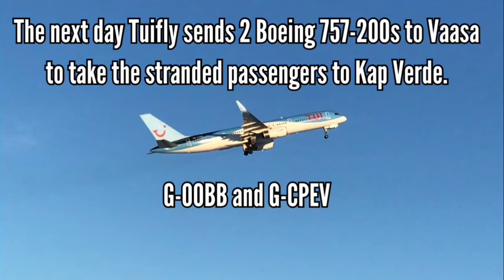TuiFly Boeing 767-300 and 2x Boeing 757-200s at Vaasa airport.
Once again the Kap Verde flight got delayed because of the aircraft. Which was supposed to leave early in the morning on 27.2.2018, the plane (G-OBYG Boeing 767-300) took off 11 hours late, but then the right wing engine suffered a failure and the plane had to return back to Vaasa.

To be more specific, the right wing engine suffered a compressor stall shortly after takeoff

The next day, two Boeing 757-200s (G-OOBB and G-CPEV) came from England (Birmingham and Manchester) to take the passengers to Kap Verde. Its been a while since last time I saw a 757 at Vaasa, they used to be common charter planes sevaral years ago by not just Tui, but also Finnair and Thomas Cook 757s.

Meanwhile some other regular ATR-72s came by operating their usual flights from Helsinki, Stockholm and back.

I also caught the 767 yesterday when it circled around over the sea.

One passenger was filming the takeoff inside the plane from yesterday when the engine failed, you can find it

And on the ground a skier quickly caught one of the flames on tape when the plane took off

UPDATE!

The passengers returned one week later in a Privilege air style Boeing 777-200, unfortunately I was not able to be at the airport when it arrived during midnight. Allthough I did see it from my house when it flew over the Archipelago. Also the biggest plane to have visited Vaasa.

But here is some photos of people who were at the airport

The 767 left nearly two weeks later when an Ilyushin il-76 which I totally missed out on -_- came with the new engine, I found out about it a week later when I saw a picture of it on flightforum.fi